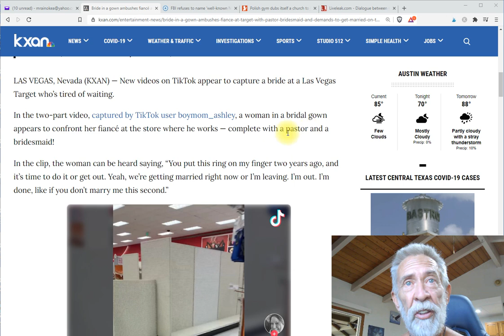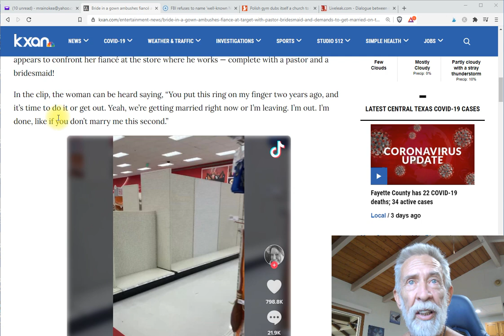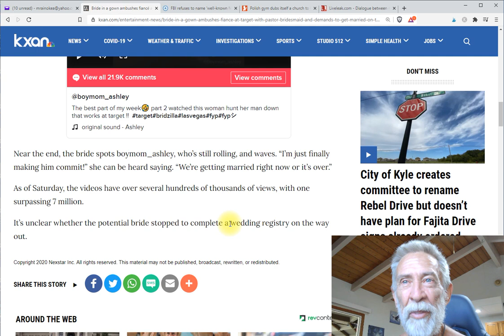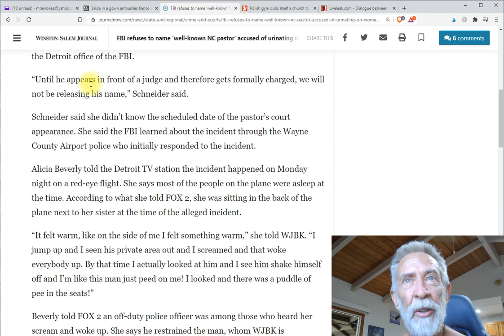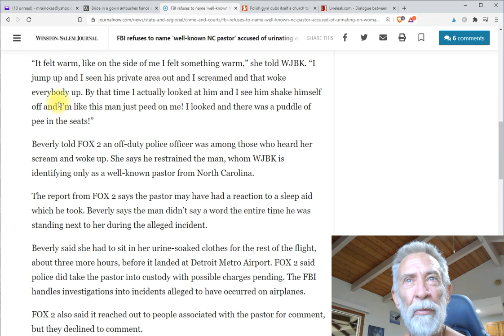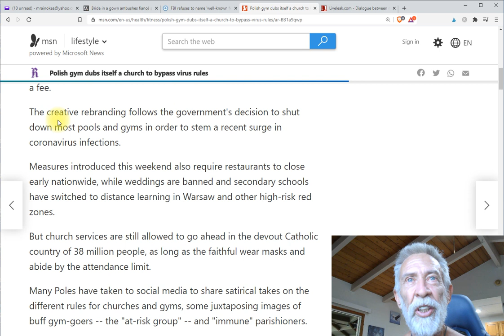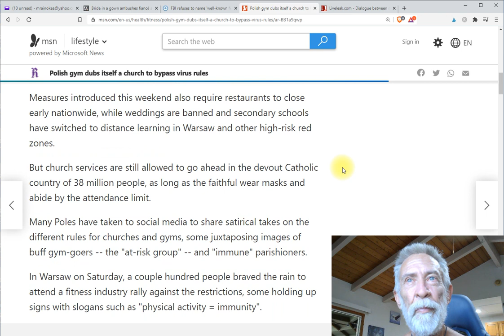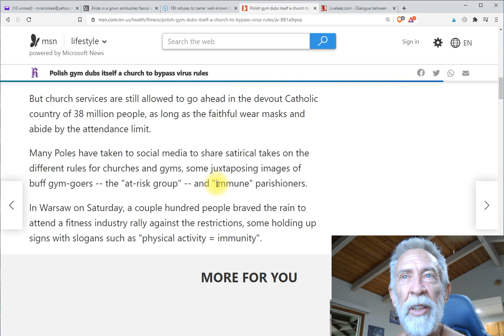BrideZilla Ambushes Fiance! Pastor Pees On Woman? Gym Opens As Church